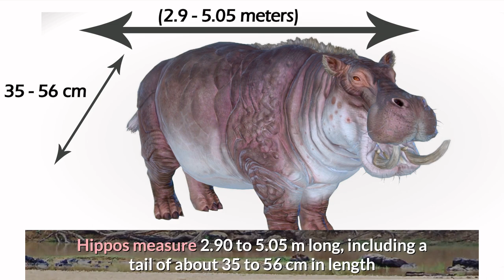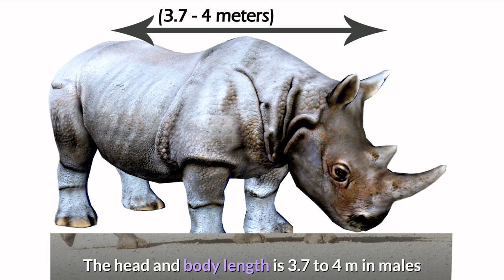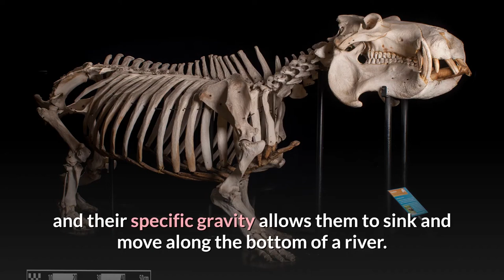HIPPO VS RHINO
English Learning
Who is king of the Jungle?

The white rhinoceros
The white rhinoceros, white rhino or square-lipped rhinoceros (Ceratotherium simum) is the largest extant species of rhinoceros. It has a wide mouth used for grazing and is the most social of all rhino species. The white rhinoceros consists of two subspecies: the southern white rhinoceros, with an estimated 19,682–21,077 wild-living animals in the year 2015,[ and the much rarer northern white rhinoceros. The northern subspecies has very few remaining individuals, with only two confirmed left in 2018 (two females; Fatu, 18 and Najin, 29), both in captivity. Sudan, the world's last known male northern white rhinoceros, died in Kenya on 19 March 2018.

Hippopotamus
The hippopotamus (/ˌhɪpəˈpɒtəməs/ HIP-ə-POT-ə-məs; Hippopotamus amphibius), also called the hippo, common hippopotamus, or river hippopotamus, is a large semiaquatic mammal native to sub-Saharan Africa. It is one of only two extant species in the family Hippopotamidae, the other being the pygmy hippopotamus (Choeropsis liberiensis or Hexaprotodon liberiensis). Its name comes from the ancient Greek for "river horse" (ἱπποπόταμος).

Aside from elephants and rhinos, the hippopotamus is the largest land mammal. It is also the largest extant land artiodactyl. Despite their physical resemblance to pigs and other terrestrial even-toed ungulates, the closest living relatives of the Hippopotamidae are cetaceans (whales, dolphins, porpoises, etc.), from which they diverged about 55 million years ago. Hippos are recognisable for their barrel-shaped torsos, wide-opening mouths with large canine tusks, nearly hairless bodies, pillar-like legs, and large size: adults average 1,500 kg (3,310 lb) for bulls (males) and 1,300 kg (2,870 lb) for cows (females). Despite its stocky shape and short legs, it is capable of running 30 km/h (19 mph) over short distances.

Hippos inhabit rivers, lakes, and mangrove swamps. Territorial bulls each preside over a stretch of water and a group of five to thirty cows and calves. Reproduction and birth both occur in the water. During the day, hippos remain cool by staying in water or mud, emerging at dusk to graze on grasses. While hippos rest near each other in the water, grazing is a solitary activity and hippos typically do not display territorial behaviour on land. Hippos are among the most dangerous animals in the world due to their highly aggressive and unpredictable nature. They are threatened by habitat loss and poaching for their meat and ivory (canine teeth).